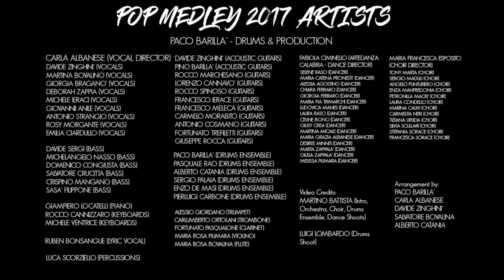POP MEDLEY 2017 | World Hits Mashup ft. 100 GUESTS ARTISTS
Paco Barillà presents POP MEDLEY 2017

Work Inquires (Studio & Live Session Drummer)

Produced & Directed by Paco Barillà

Arranged by Paco Barillà, Carla Albanese, Davide Zinghinì, Salvatore Bovalina, Alberto Catania.

All Instruments & Vocals recorded at ONDA GROOVE STUDIO (Polistena, IT)
Want to record your song or your video?

Drums Ensemble recorded at Cavallica Ranch (Cittanova, IT)
Orchestra Ensemble recorded at Cavallica Ranch (Cittanova, IT)
Choir Ensemble Recorded at Chiesa Maria S.S. Delle Grazie (Taurianova, IT)
Dance Choreography shoot at Auditorium Comunale (Polistena, IT)

Audio Mixing and Mastering & Video Editing by Paco Barillà
CLOTHING:
AYR ARE YOU READY

Don't dream your life, live your dream!